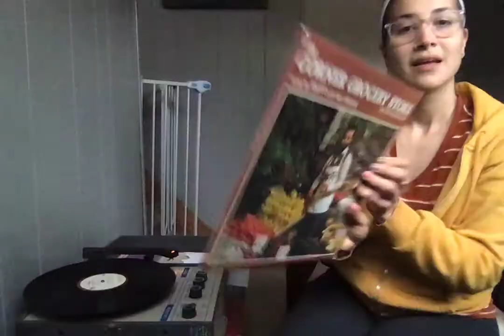Ms. Alea and Raffi!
Hey friends! Ms. Alea is singing along to one of her favorite Raffi records! Let's sing and dance together!